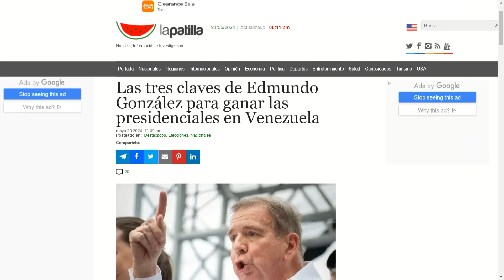EDMUNDO DECRETÓ 3 CLAVES PARA SACAR A MADURO | LaEntrevista | evtv | 05/23/24 7/7